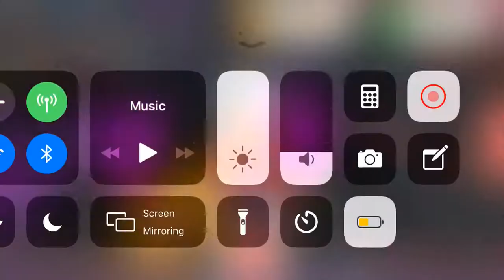Making neon giraffe a long time ago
I made this at Halloween